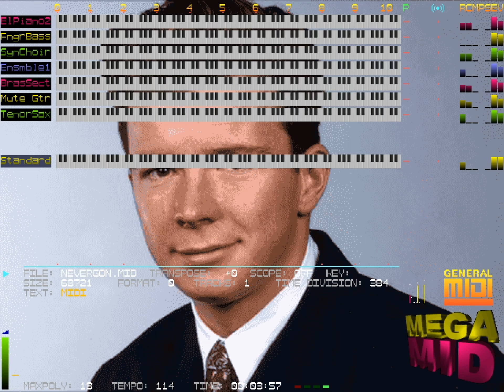Rick Astley - "Never Gonna Give You Up" (Midi) [SNES Soundfont]